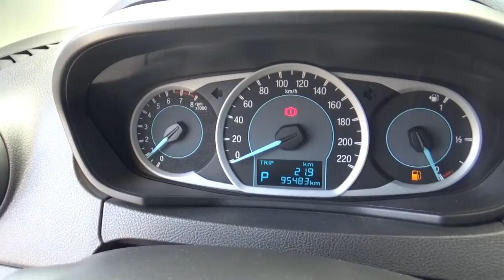Ford / Figo / 2017-ha151430